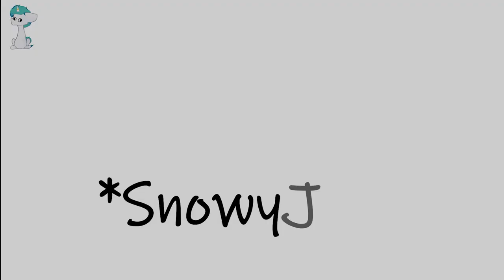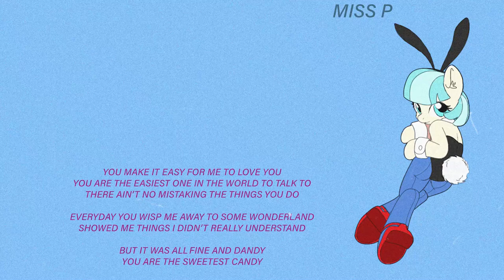*Snowy Blue* (\ Miss P /) - Music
Heyo! This is my first debut single so of course, I had to make it about my fav waifu (Coco Pommel). The theme of this song is an interesting one as it tells two sides of a story, one being before heartbreak and after. Funny enough this whole song was supposed to be all upbeat, but then I realized that Miss P is what my ex probably goes by, so there's that haha.

Links~!

Lyrics: (First half)
You make it so easy for me to love you
You’re the easiest one in the world to talk to
There ain’t no mistaking the things you do
(Ya)
Every day you wisp me away to some wonderland
Showed me things I didn’t really understand
But that was all fine and dandy
You are the sweetest candy
Got cavities
And when I’m with you the world defies gravity
Nothing in the world but just me and just you

I find myself rereading every text that you sent to me
Struck me with an arrow, now I’m bound to you essentially

You are the finest with your snips and cuts
You sewed my broken heart together and ill be forever grateful
I’ll be loyal and forever thankful
(Ya)

You stole my heart x4

(Second half)
Reminisce on the old times we used to talk
Our love has run dry, with no orders, and no stock
How did things get to be like this?
Debating if I should keep trying
or just give into it

Want to be on the floor with no pulse
Wishing I could go back and change those things that I chose

You were always the finest with your snips and cuts
You snipped my heartstrings
Now I’ll never be grateful
Sewed my broken heart together just so you could unwind it again
(Just so)

You made it so easy for me to love you
You were the easiest one in the world to talk too
There ain’t no mistaking the things you did

Ooo stole my heart
Stole my heart!